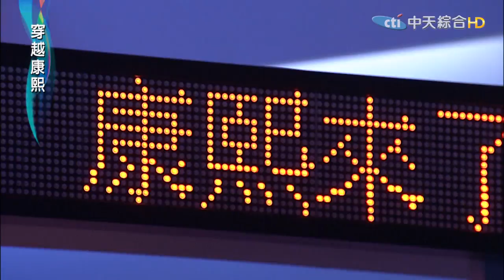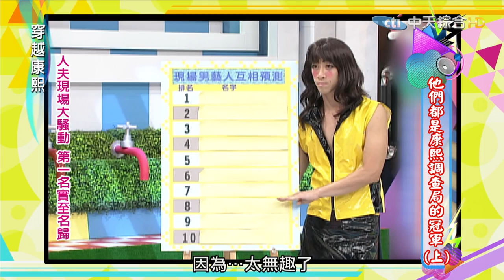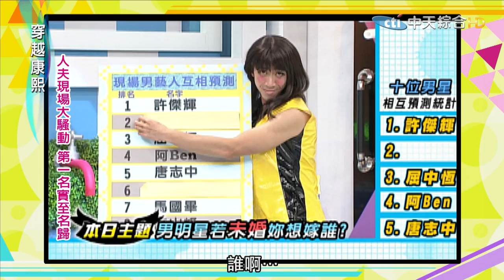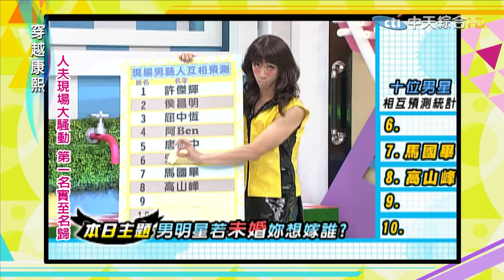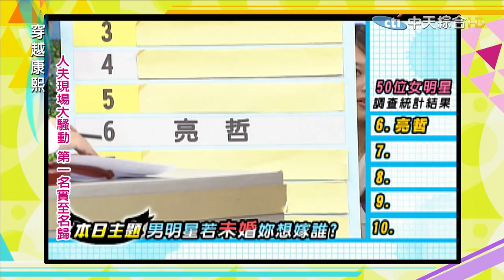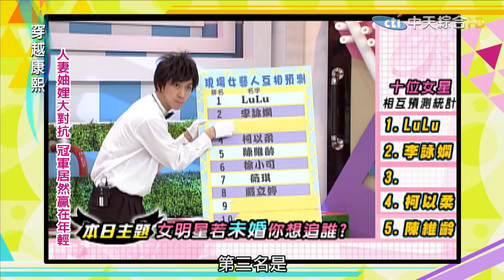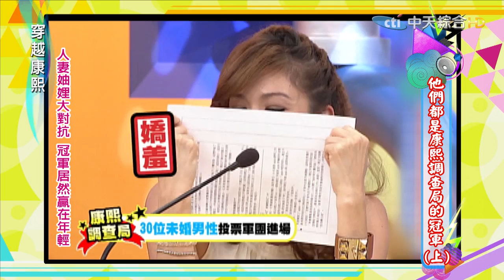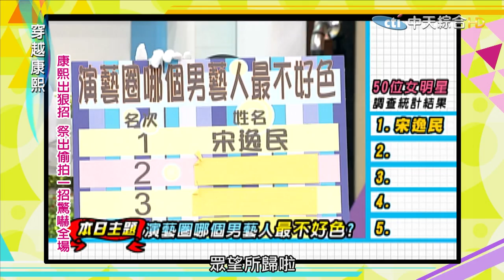2016.04.11《穿越康熙》他們都是康熙調查局的冠軍Ⅰ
康熙在近年做了許多的明星調查局，不只主題包羅萬象，還每一次都找了網友投票或是現場投票及拍攝VCR，每一個主題都非常用心地在評選出到底哪位藝人才是第一名誰才是最後一名，製作單位可以說是無所不用其極，從前面網路評選到後面現場找人票選，找人票選還不夠，居然還找人設計偷拍作為主題的依據，我只能說今天的穿越康熙實在會非常的精彩！

來賓：趙正平